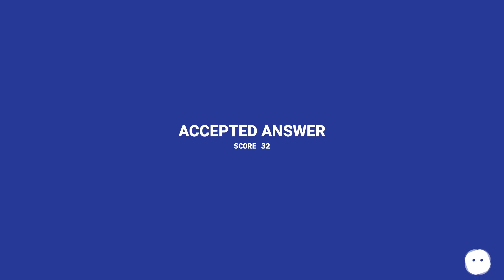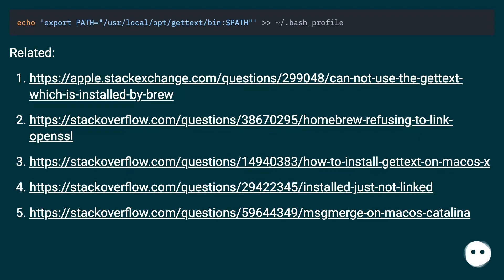brew install gettext, should i force link it?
Track title: Cosmic Puzzle

Chapters
00:00 Brew Install Gettext, Should I Force Link It?
00:10 Accepted Answer Score 32
00:30 Answer 2 Score 0
01:07 Thank you